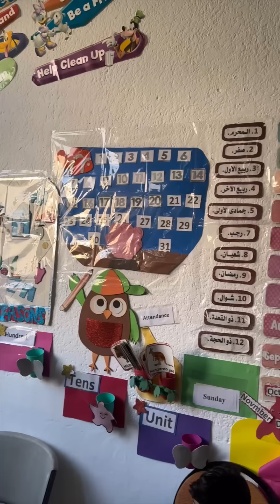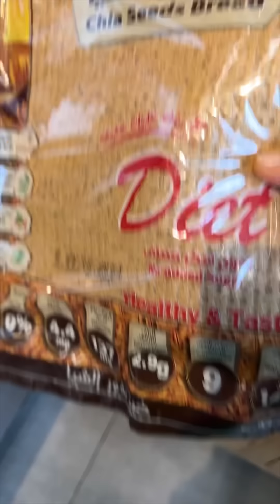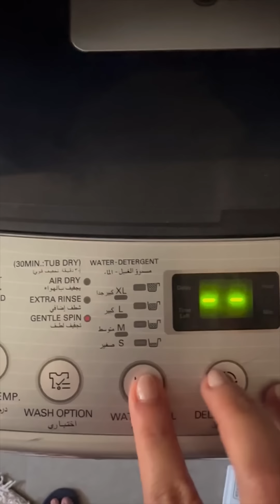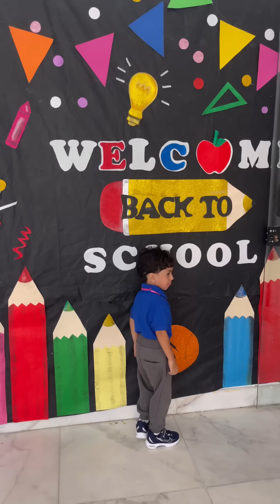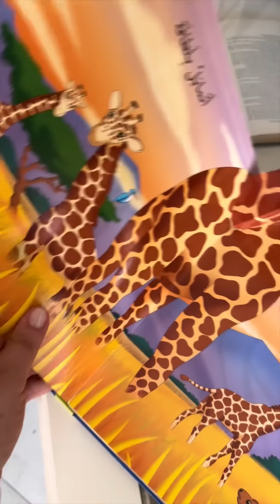من اول يوم في المدارس 😱 في ايه !؟ هو كله ضرب ضرب مفيش شتيمة 🤦🏻‍♀️😂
روتين الانقاذ لكل ام
هتدعيلي بعد ما تسمعي الكلمتين دول
لو مش عارفة تعملي حاجة من الأولاد وحاسة الدنيا فوق دماغك اسمعي الكلمتين دول
لما يكون مفيش وقت بس انتي لازم تنجزي كل حاجة | روتين الإنقاذ
ازاي بتعامل في وجود اطفالي
أول يوم في المدارس قضوا معايا اليوم وشوفوا عملت ايه !

لو حامل او مامي جديدة تعالي انضمي لينا في شلة الماميز

البيدج بتاعتي علي الفيس بوك عليها فيديوهات كتيرة مختصرة ومختلفة عن هنا